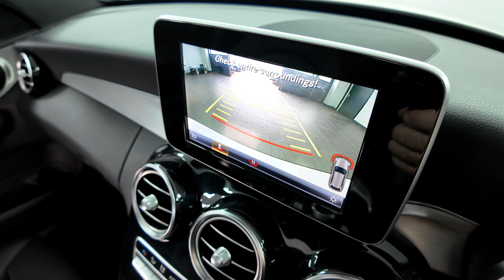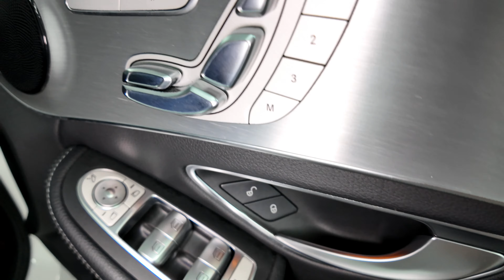MERCEDES-BENZ C CLASS 2.0 C200 AMG LINE (PREMIUM) G-TRONIC+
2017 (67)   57,401 miles   Petrol   Automatic